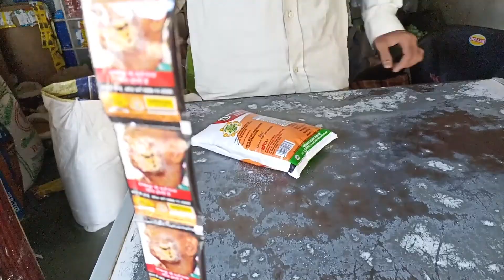પ્રિયાંશીએ એની નાની બેન ને સુવા ના દીધી | Gujarati Vlogger | New Born Baby Girl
Hello dosto, aaj na vlog video ma tame joso ke priyanshi kevi kevi masti kare chhe ane teni nani ben ne suva pan nathi deti aena sivay Fat bike ne pan saaf karva ma pan priyanshi aapni help kare chhe